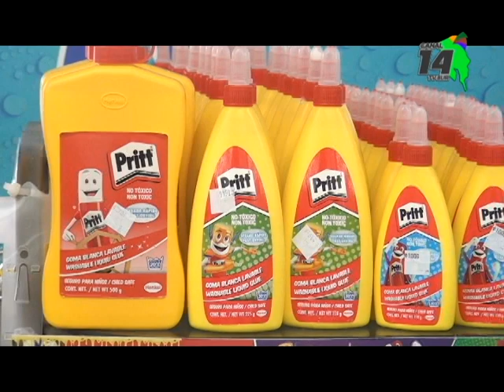En Supermercados CoopeAgri R L este año tienen variedad de útiles escolares